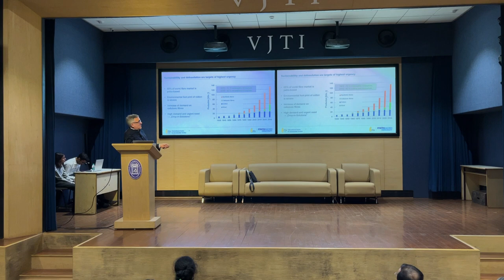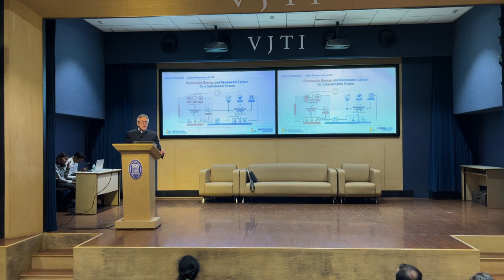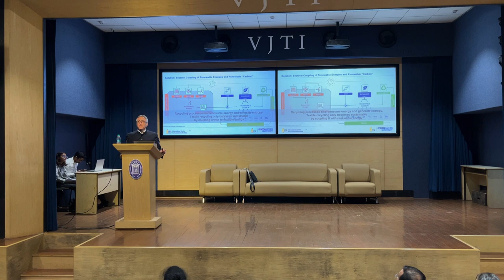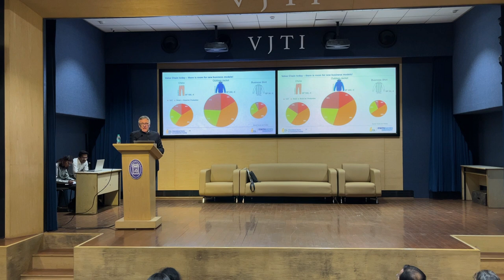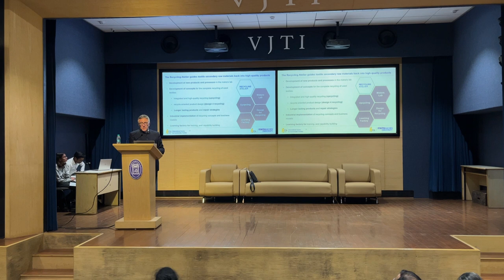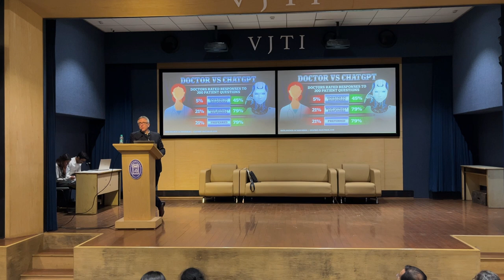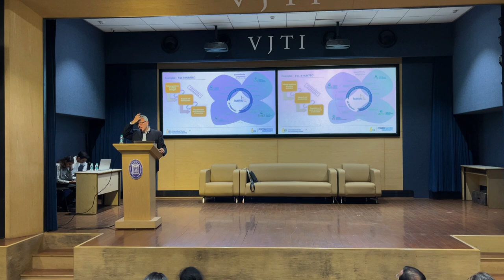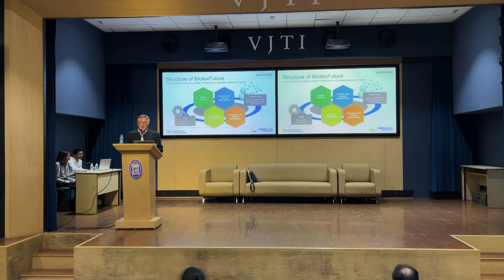Driving Sustainable Innovation Insights from Professor Thomas Gries | VJTI VASTRA'24 GLS.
Join us for an enlightening session hosted by Vastra, the esteemed technical and fashion committee of VJTI's Textile Department. In this exclusive lecture, Professor Thomas Gries, a renowned expert in the field, delves into the latest advancements and innovations shaping the textile industry. From sustainable materials to cutting-edge manufacturing techniques, Professor Gries provides valuable insights into the future of textiles. Don't miss this opportunity to gain a deeper understanding of the intersection between technology and fashion in the textile world. Tune in and embark on a journey of discovery with us!